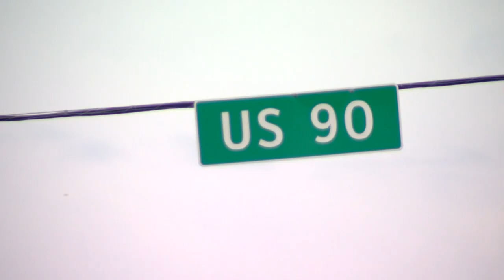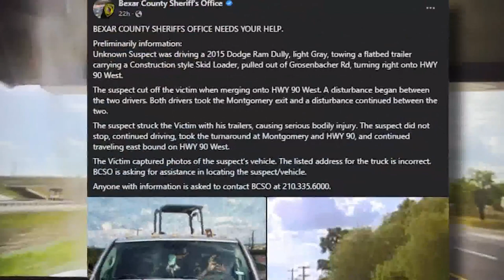BCSO credits social media for quick arrest of hit-and-run suspect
Sheriff Javier Salazar said the suspect's coworkers called him to say his truck was all over social media.